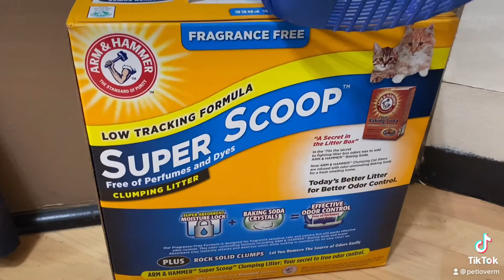I am training my cat to use her litter box! | AMERICA LIFE VLOG’S